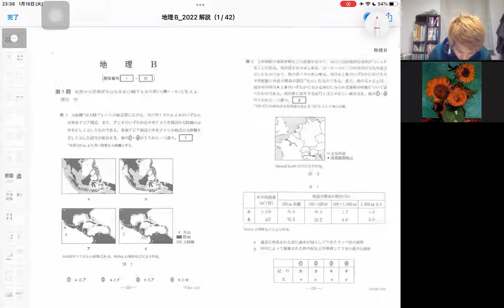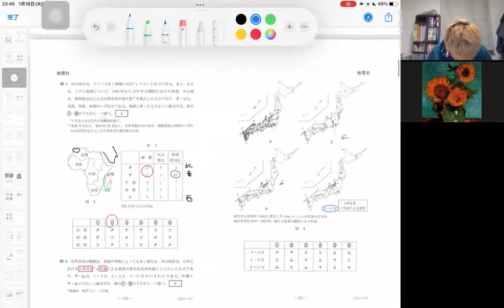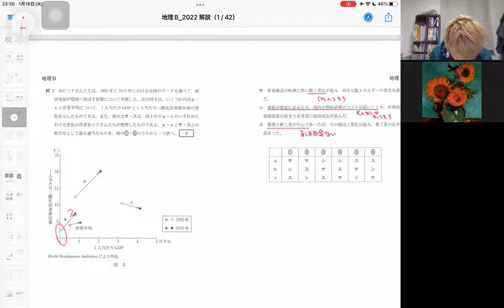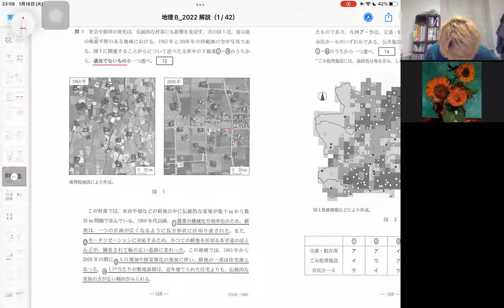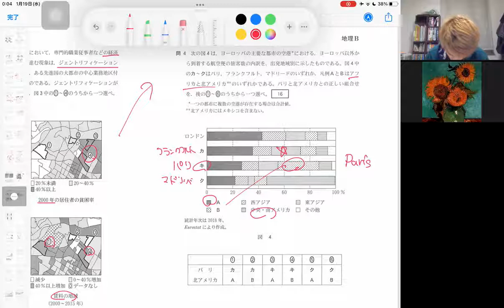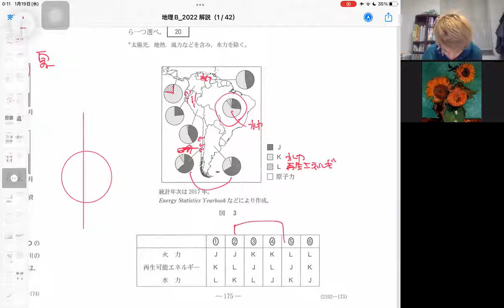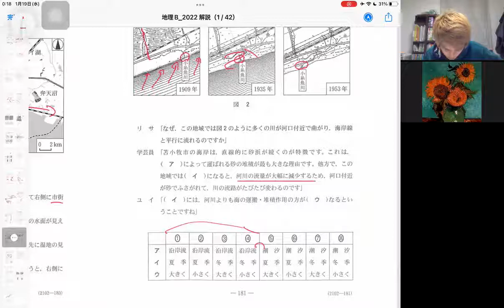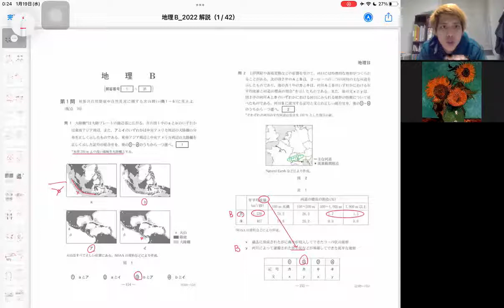2022 共通テスト地理B 雑多な解説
共通テスト地理Bの解説動画です。是非問題を解いてからみてください。
本番こんな感じで解けばいいよねっていうのを想定しています。
間違ってること言っていたら教えてください。

小学生、中学生、大人向けに、算数数学や地理の講座を開講しています。
よかったらHPも見てみてください。